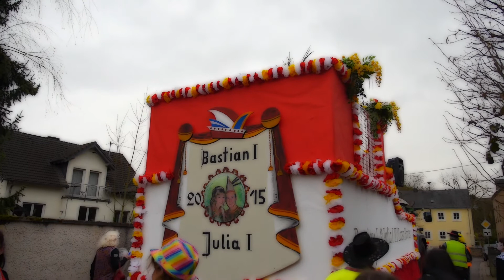2015 - Der Fastnachtsumzug in Langsur (De Fosentszuch zu Laasa)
Langsur. In dem kleinen Ort am luxemburgisch-deutschem Grenzfluss Sauer organisieren die "Laasa Hooten" alljährlich einen Fastnachtsumzug, an dem auch Fastnachtsgecken aus Nachbarorten (Wasserbillig, Igel, u.a.) mit Ihren Wagen oder Fussgruppen teilnehmen. Ein Höhepunkt in diesem Jahr war die Teilnahme des Wasserbilliger Bratzelkönigs auf seinem Thronwagen.
Die Videoszenen sind gemacht von Michael Reichling mit der Lumix GH3 und mit iMovie auf dem Mac verarbeitet.
Der Soundtrack ist von "German Villareal" und heißt "Me Gusta Boogaloo".